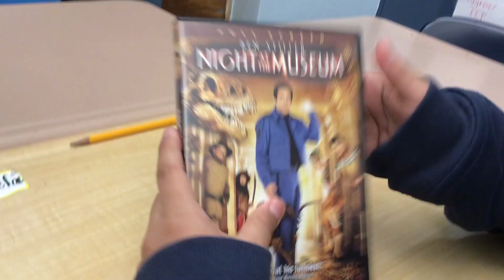Night of the museum (2007) DVD review:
My best friend Justin told me to do a dvd review of night of the museum so yeah.

And I did this in school